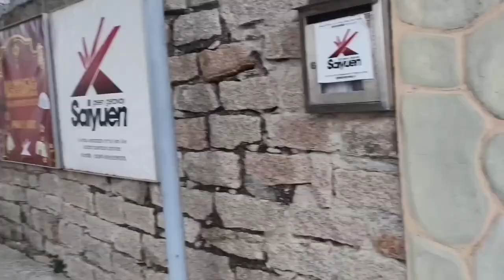長洲 How to get to Cheung Chau Island angel's wing Rock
Cheung Chau (lit. "Long Island") is an island 10 kilometres (6.2 miles) southwest of Hong Kong Island. It is nicknamed the 'dumbbell island (啞鈴島)' due to its shape.